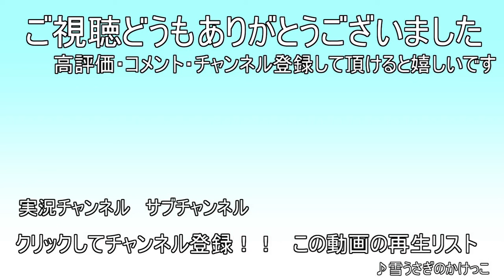【無双OROCHI3】「神格化」の武将：無双乱舞・無双奥義・神格化神術まとめ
（名前）：（ＣＶ）
井伊直虎：　斉藤佑圭、関銀屏：　三上枝織、真田幸村：草尾毅
織田信長：小杉十郎太、　趙雲：小野坂昌也、
石田三成：　竹本英史、　曹丕：　神奈延年、呂布：稲田徹

基本ゲームの攻略やネタを投稿していくチャンネルです(・ω・)ノ
リクエストを貰えれば動画にしたいと思います。
編集は初心者なので、見苦しい所があると思いますが、大目に見てやってくださいねww